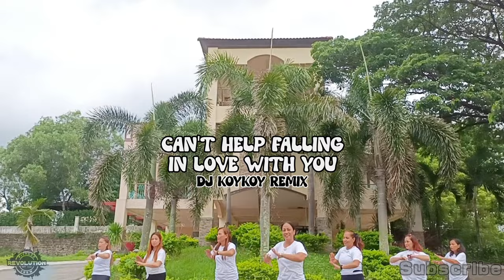CAN'T HELP FALLING IN LOVE WITH YOU (Dj Koykoy Remix) DanceFitness | DanceTrend | Zumba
My official account and The official account of FITNESS REVOLUTION CREW (FRC) - MICHAEL (khulit) DE LARA
Amy Capulong
Joyce Canaria
Regina Padillajusto
Jhona Banez
Katrina Albano
Au Lanceta
Jenny Orsos
Valerey Singtau
MIssy Solabo

Spreading the love of Zumba / Dance Fitness 😘😘😘
(Zin Mhike Khulit)

Zumba Instructor "Philippines"
Dance fitness Instructor "Philippines"
Choreographer
GODBLESS